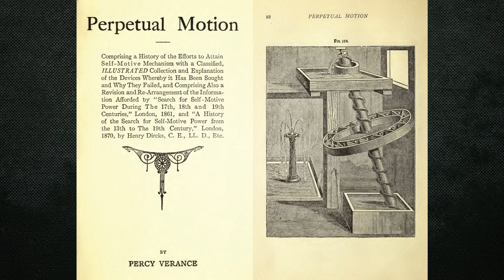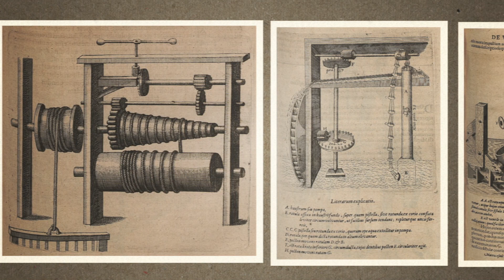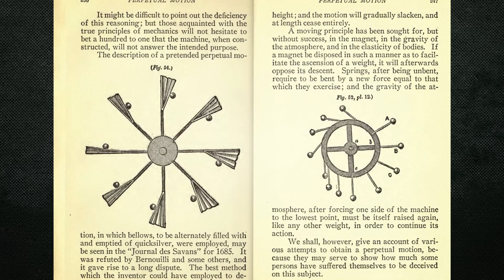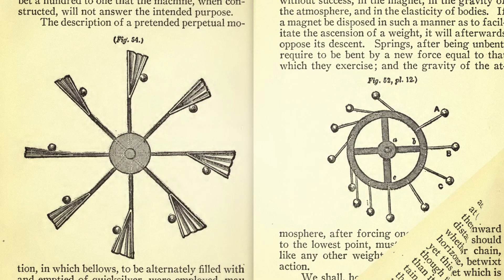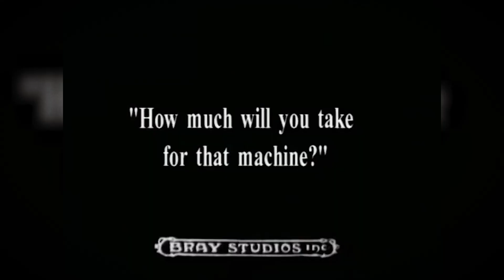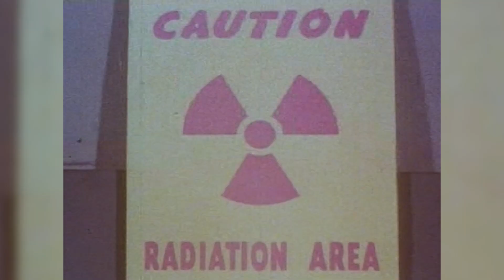Magia technologii: Energia bez końca | Łukasz Lamża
A co, gdybym miał przy sobie pudełko, z którego mogę w dowolnym momencie pobrać dowolną ilość energii, nie płacąc ani grosza i nigdy nie wyczerpując tego magicznego źródełka? W dawnych czasach mówiło się o perpetuum mobile, co - niestety - wykluczyła XIX-wieczna fizyka, a zwłaszcza jej szczególny dział, jakim jest termodynamika. W zupełnie dosłownym sensie nie wygląda na to, aby dało się wytworzyć energię z niczego. Ale może dałoby się znaleźć "niemal nieskończone" źródło energii, zgodnie z prawami fizyki?

Dziękujemy Muzeum Energetyki w Łaziskach Górnych za współpracę.

Scenariusz i prowadzenie: Łukasz Lamża
Kamera i montaż: Przemysław Kopeć

Projekt współfinansowany ze środków Miasta Krakowa

Dofinansowano z programu „Społeczna odpowiedzialność nauki” Ministra Nauki i Szkolnictwa Wyższego w ramach projektu „Otwarta Nauka w Centrum Kopernika".